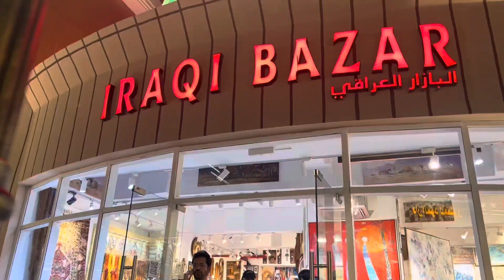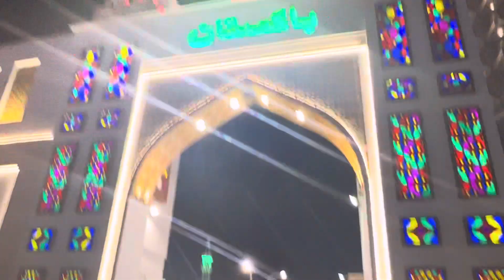GLOBAL VILLAGE DUBAI 2022/2023 | GLOBAL VILLAGE OPEN NOW | WORLD LARGEST ENTERTAINMENT PLACE❤️